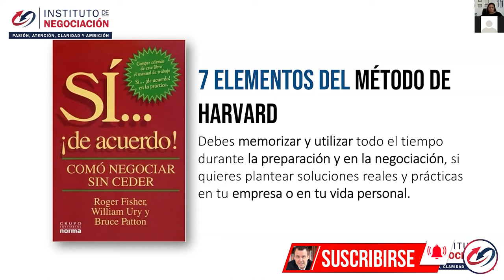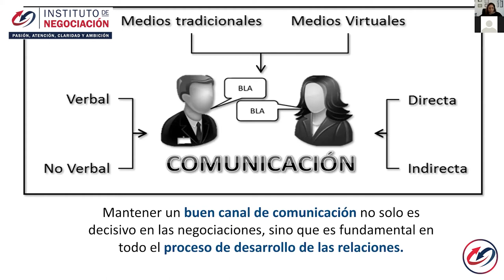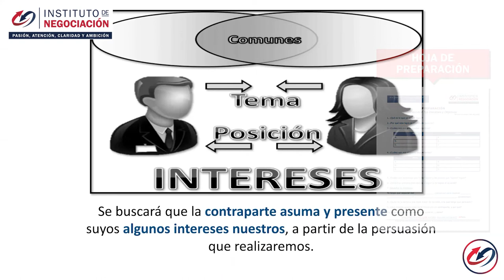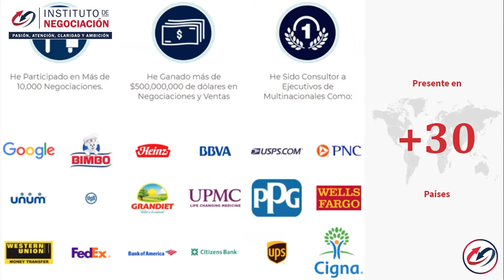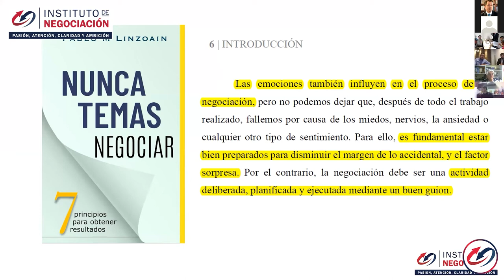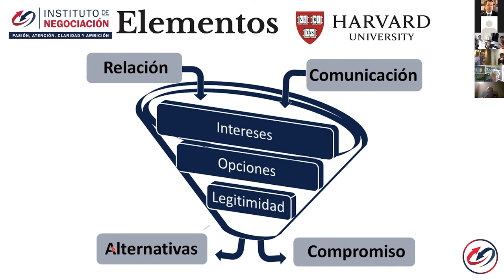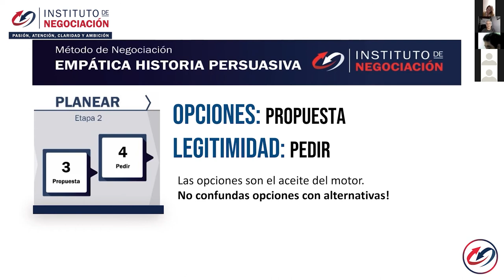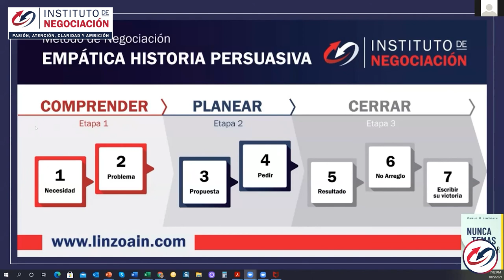La Importancia Del Lenguaje Y La Comunicación - AUDIOLIBRO Si De Acuerdo (Como Negociar Sin Ceder)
👉🏻 El destacado experto internacional en negociación, Pablo M. Linzoain, muestra La Importancia Del Lenguaje Y La Comunicación - AUDIOLIBRO Si De Acuerdo (Como Negociar Sin Ceder)

Obtené tu copia de mi libro